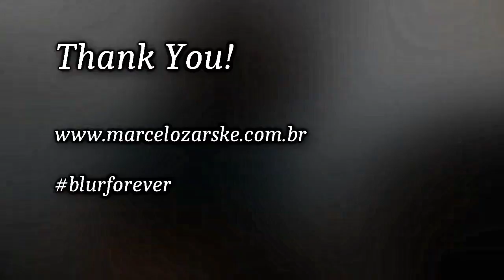Charmless Man (Blur) by Marcelo Zarske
Blur é uma banda inglesa, que surgiu nos anos 90, no movimento rotulado como "brit pop".
"Charmless Man" é uma canção do quarto disco, chamado "The Great Escape" (1995).

É uma canção bem interessante para quem está começando a se aventurar e descobrir acordes Dom7. Ela está cheia deles, o que da uma cara meio que "bluesy".

Fica a dica de estudo, e para quem acha que música pop, é sempre bem simples, tenta tocar essa ae, tem várias passagens bem legais, e super bem feitas!

Boas vibrações!